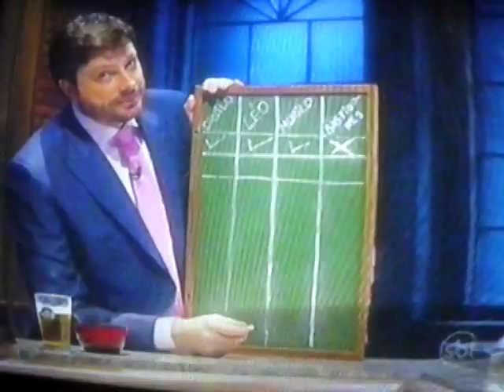The noite Com Danilo Gantili :Travesti TROLANDO o Danilo Gentili 20/03/2014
The noite com Danilo Gentili Travesti trolando.o Danilo Gentili 20/02/2014